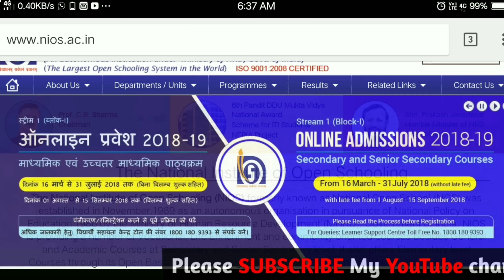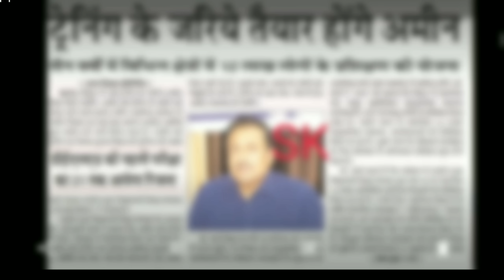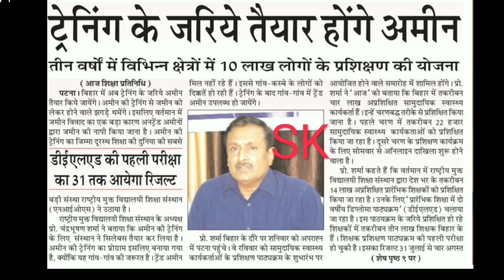Nios Deled Exam Result Date || Nios Deled 2nd Exam Date Confirm By Professor Sharma || live video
nios deled 501 se 503 ki jo Exam ho chuki hai, uski result kab aayegi.
aur 2nd Exam Date ke bare me prof. sharma ne live bataya ... video ko dekhiye aue share kijiye... Thanks